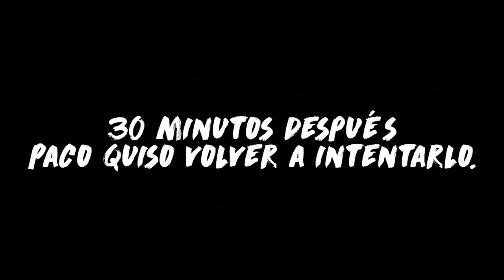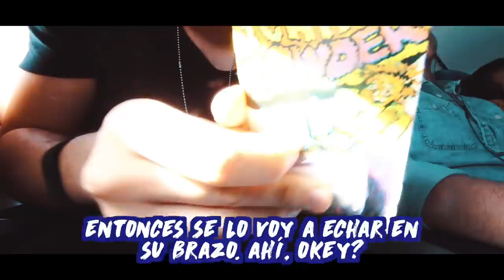¡PALOMITA ME CONVENCE DE DEPILARME LA NARIZ! (PÉSIMA IDEA) 😫- Beto Pasillas